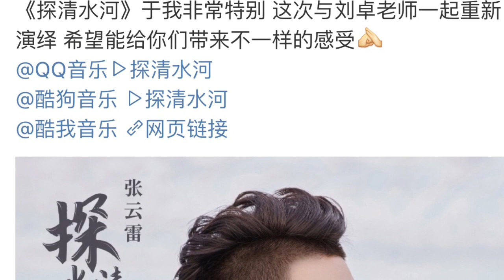张云雷 探清水河 正式版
《探清水河》于我非常特别 这次与刘卓老师一起重新演绎 希望能给你们带来不一样的感受[作揖]

*無帳號 scan QR  QQ音樂全曲網址🔗